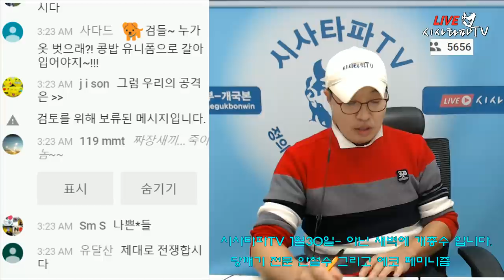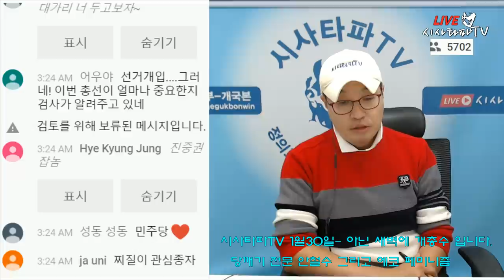윤총장 막장기소- 일선 검ㅅㅏ들에게 쫓겨날 것